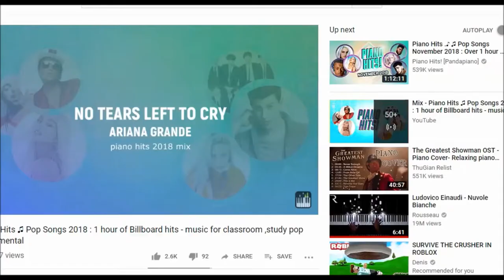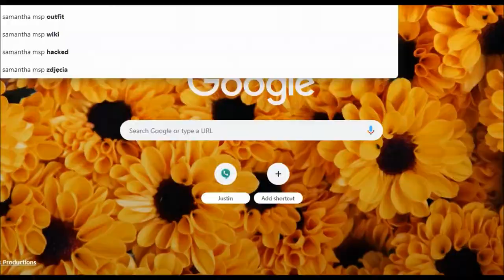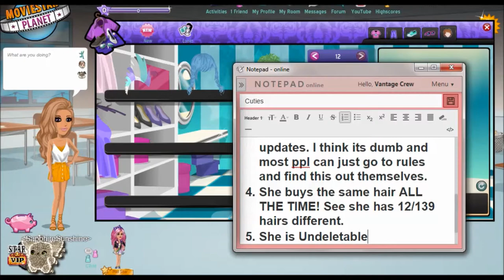Explaning Why Pixi Star is Hated + Giveaway Acc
OPen mE

MSP Accs:

USA - xoxElizaxox
UK - xoxAlizaxox

Social Medias:

Instagrams:

Confession - anonymous_confess_canidate

Personal - sasquatch_and_leprechaun_kurt

Recorders and Editors:

Recorder - Bandicam

Thumbnail:

Editor - Pixlr and Picmonkey